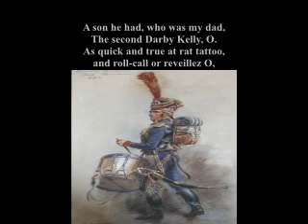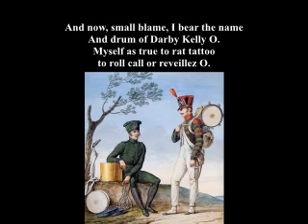Darby Kelly O - Arr.P.M.Adamson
This song took a lot of research and there are many gaps unfilled. It is certainly about 'Like Father, Like Son' and was probably set in the Napoleonic Wars based on references to Wellington and Marlborough etc. I have used pictures from that era among other slightly random ones to depict the words to the best of my knowledge. I am sure Military experts out there will spot a few flaws. The tune of course was used by Status Quo in Burning Bridges and The MUFC song so is now quite well known but strangely few other versions around to date. We used the tune in 'Hard Times of Old England' by Green Wood in the instrumental section. The spelling of Darby is also interesting as it is not Derby so that rules out one possible origin. Musically I cheated on this a little by going down the auto accompaniment road. Normally when I use those I always put my own instrumentation alongside but in this song I was at a loss on what to add as the auto seemed fitting for this setting, apart from an added bass which I did play myself.
The Mounseers of Spain was also a strange one but one explanation is that it derives from Monsieur's as in French gentleman. Oh,well it keeps Google in business !